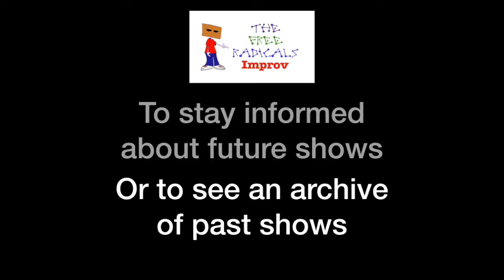Classic Clip - Periodic Table from S2E1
Check out this excerpt of our popular game, Periodic Table, from earlier this year.